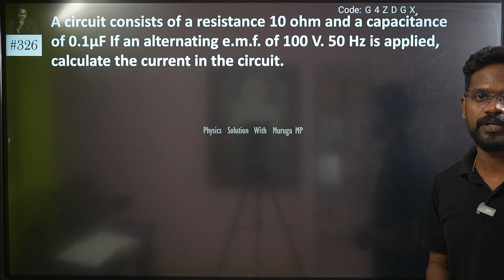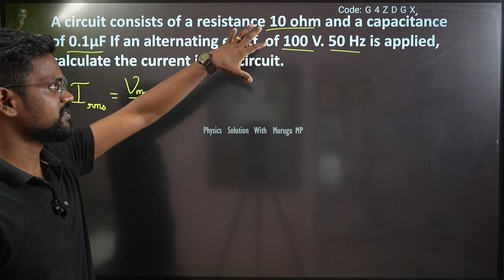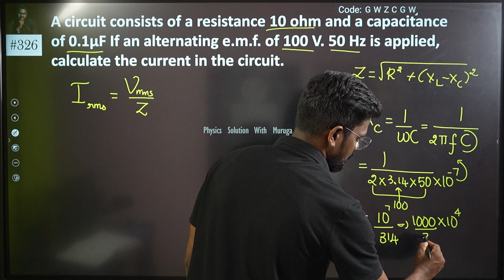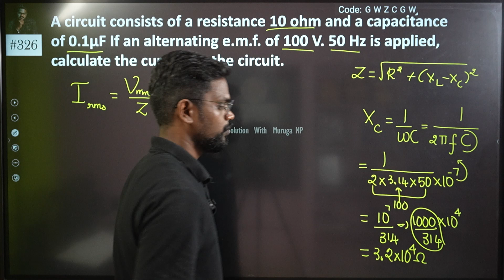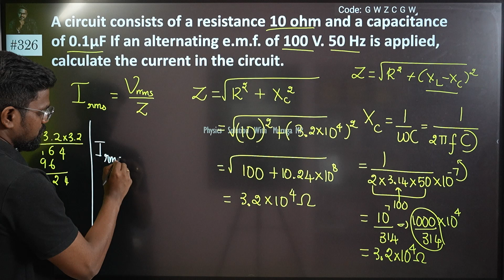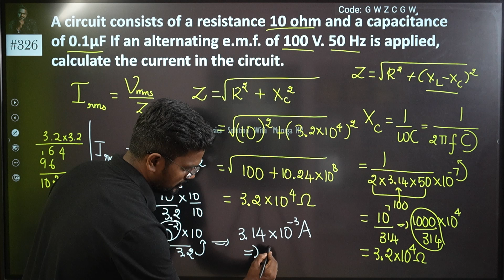A Circuit consists of the resistance of 10Ω and capacitance of 0.1μF. If an alternating emf of100V,